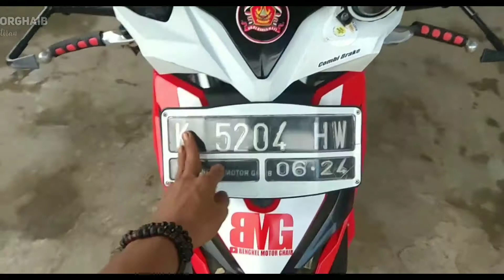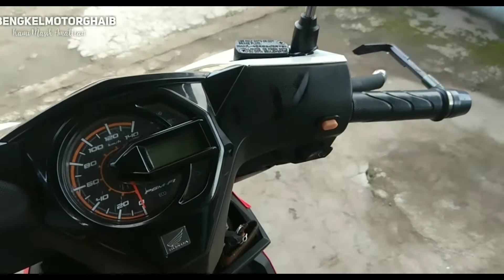MERUBAH PENAMPILAN MOTOR STANDART KITA AGAR TERLIHAT BERBEDA ❗PAKAI YANG SIMPLE SAJA ❗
okey sahabat mesin kali ini kami akan berbagi tips modifikasi sederhana untuk honda beat esp agar penampilan terlihat lebih berbeda.
semoga info ini bermanfaat dan sahare juga kesahabat mesin yang lain.
salam mesin.